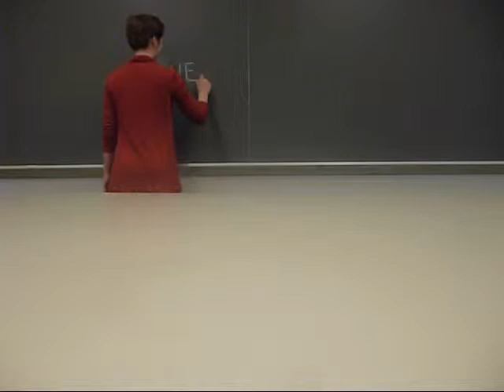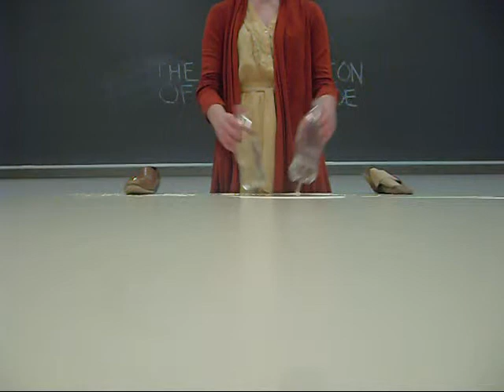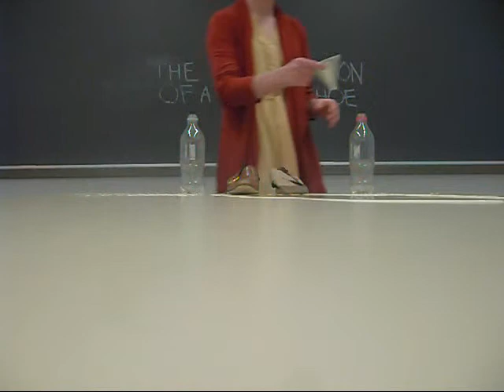The Destruction of a Paper Shoe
3D